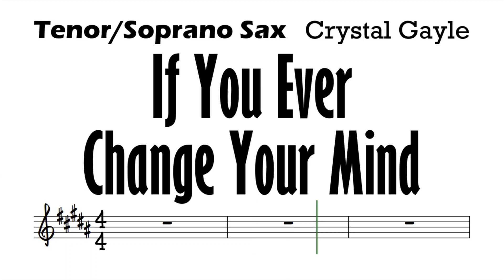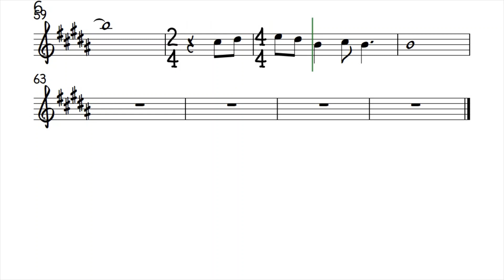If You Ever Change Your Mind Tenor Soprano Sax Sheet Music Backing Track Play Along Partitura